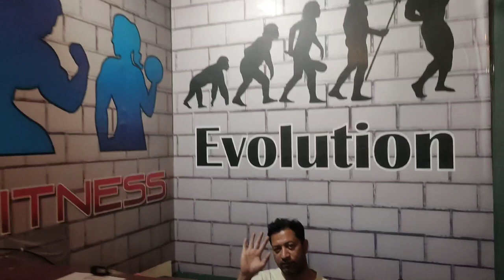My 1st Vlog in BFC gym setup please support My 1st vlog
my fist vlog in BFC gym setup please support My Fist vlog
chull macha do